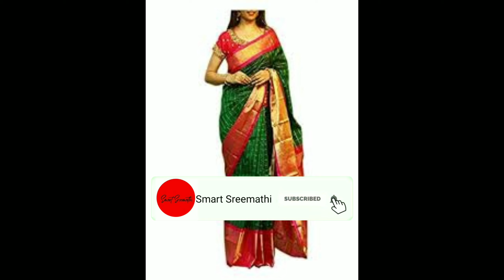KANCHI PATTU SAREES | PURE HANDLOOM SAREES | WEDDING SAREES | LATEST COLLECTION OF 2020 | HYDERABAD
Hi
Friends